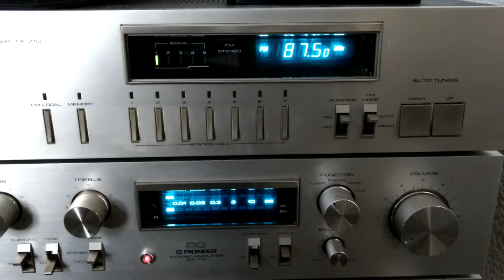FM-DX: Sporadic-E - 87.5 MHz - TUR - Damla FM - 06.05.2017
First FM opening from south-west germany to western turkey.

Damla FM 87,5 Istanbul.